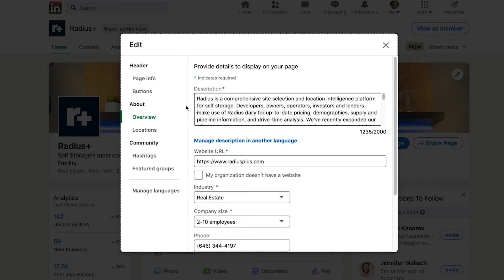Now, with Listings.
We've updated our bio.

You can now search and list self storage properties within the Radius+ platform. Get your property seen. Request to become a broker through our listings page today.